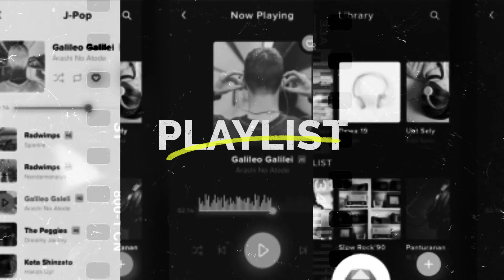PLAYLIST # 2 - 10 mizik Ou ta dwe gen nan playlist ou semenn sa a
Playlist #2. Men 10 mizik Ou ta dwe gen nan playlist ou semenn sa a. Ou ka tande yo sou tout plafòm streaming yo. Bon Week-end!

1. Ou La - Kalash
2. Ride It -  Oswald Feat. Bamby
3. Se Mwen L Ye - Djakout #1
4. Tonbé Ajounou - Lycinais Jean
5. Fanm Chè - Steves J Bryan Feat. Phyllisiaross
6. Go Down Deh - Spice, Sean Paul, Shaggy
7. Never Be Enough - Paska
8. Pinokyo - Dro x Yani
9. L’Amour Et La Passion - Fanny J
10. M Pa La Ankò - Rutshelle Guillaume